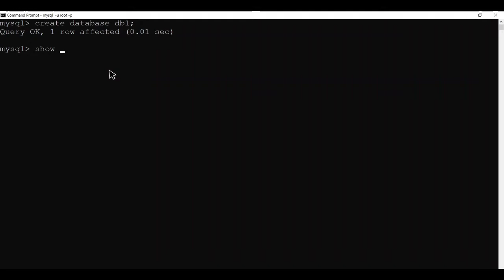How to Create and Delete Database in MySQL | SQL | Query Language | DBMS